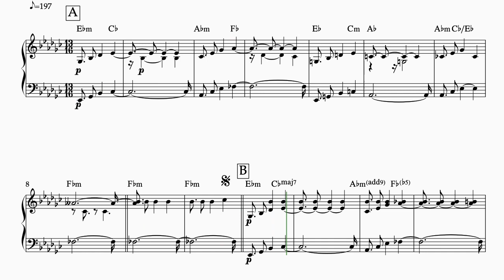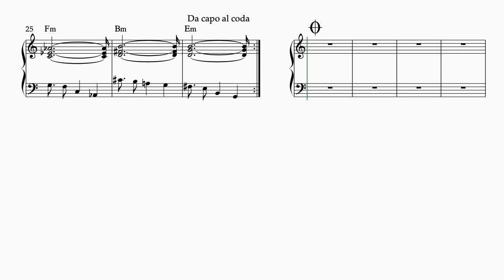Kristoffer Sjöström - "Backarna"